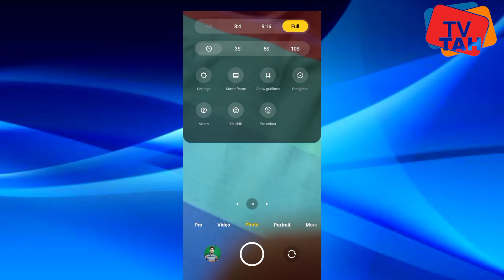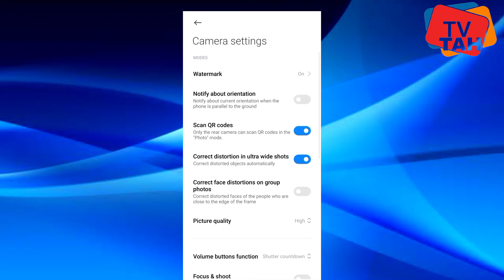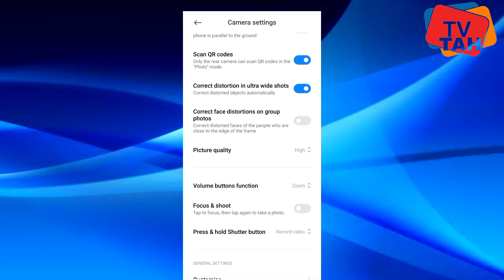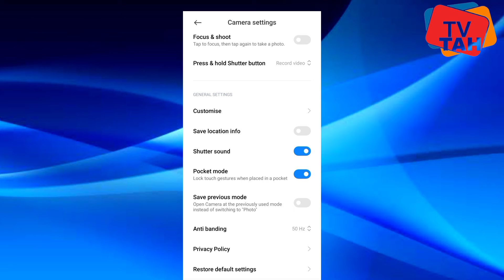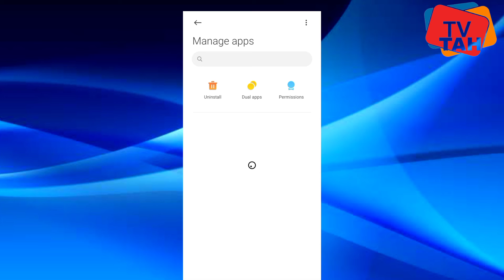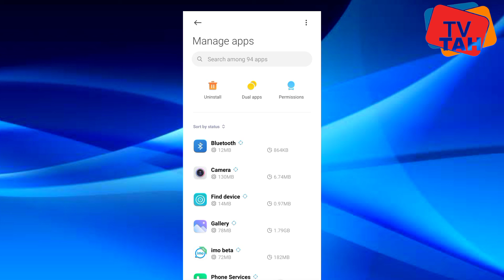ক্যামেরার এই সেটিংস টা জানা থাকলে।।যে কেউ আপনাকে ক্যামেরা মাস্টার বলতে বাধ্য।।Tricks And Helpful tv।